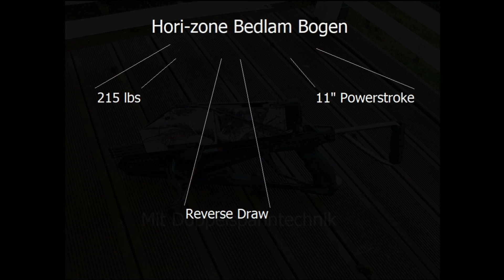Kugel Adder 160Joule (AK160) - Ein Konzept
Hier mal mein Entwurf einer Kugel Adder mit Bedlam Bogen. Mit Doppelsehnentechnik max. 161 Joule. Aber extrem schwer zu spannen, trotz nur zwei kurzen Hüben.
Die Königskobra ist ein besseren Konzept, da die Spannstange viel weiter hinten Ansetzt und das spannen somit um einiges sanfter geht. Mit der Adder/R9 so nicht möglich. Wollte es euch denoch nicht vorenthalten.
Viel Spaß,,,,

euer Andy